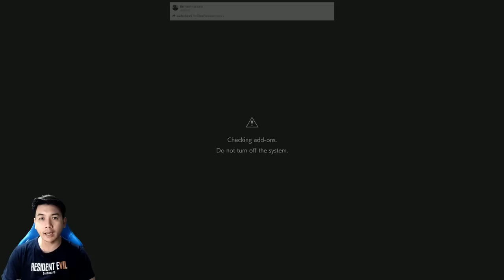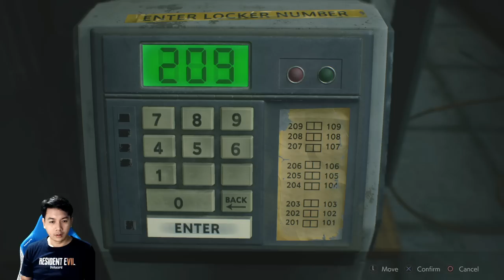ตามไปกระทืบลุง : Resident Evil 2 Remake ตอนที่ 5 (เนื้อเรื่องแคลร์ B)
ร่วมบริจาคเข้า Hackshoot Foundation จากเกมเมอร์เพื่อสังคมได้ที่ (รองรับบัตรเครดิต,paypal) , หรือโอนเงิน ธ.กสิกรไทย 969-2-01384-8 ปรัชญา รอดจิตต์
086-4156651 (คุณจุ๊ฟฟ)